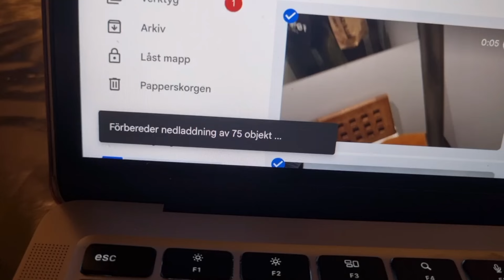Denna vecka valde våld - VLOG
I denna video får ni följa med när jag får hantera en vecka med stress, spring, smärta mm. Helt enkelt, inget går som det ska.

Vi ni se mer av mig, följ mig på mina andra sociala plattformer:

Måndag: 0:24
Tisdag: 2:15
Onsdag: 3:23
Torsdag: 5:26
Fredag: 11:25
Lördag: 16:18